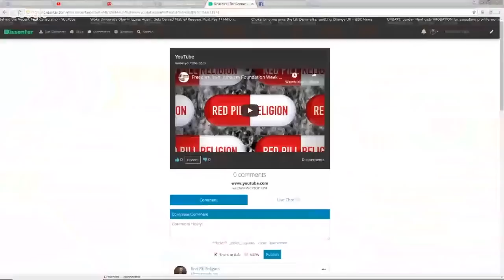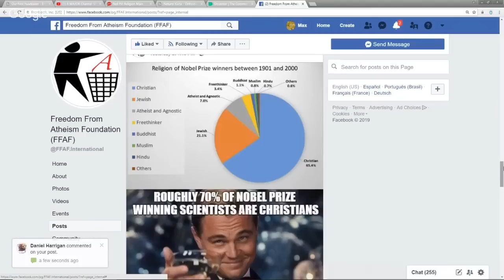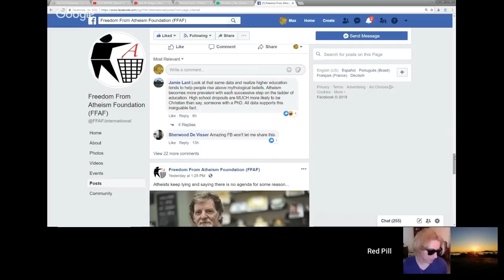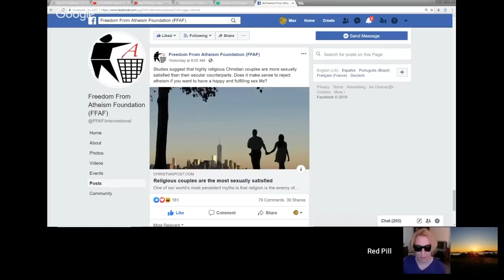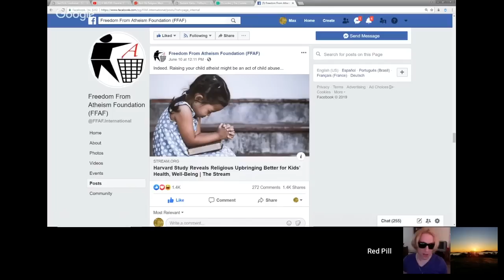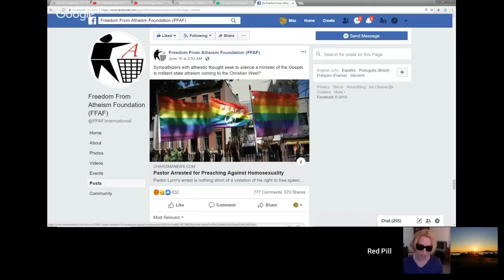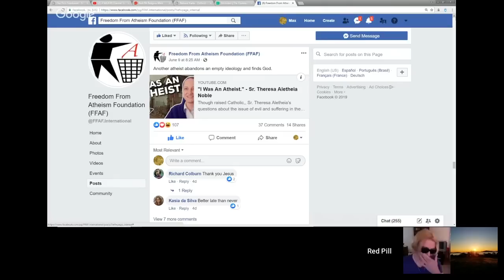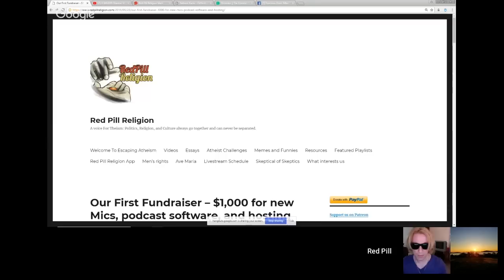FFAF Week in Political Atheist Stupid: w/Max, Deflating Atheism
Please support Join Deflating Atheism, Max, and friends as we look at the latest hijinx in Atheistland, as shown on Freedom From Atheism Foundation. Please also support our fundraiser!

Support our Fundraiser!

Our WeGather!